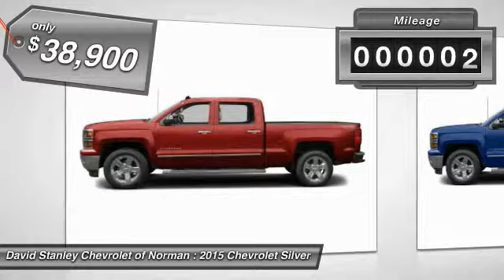2015 Chevrolet Silverado 1500 Norman OK FG237637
2015 Chevrolet Silverado 1500

Pick up this  2015 Chevrolet Silverado 1500, available today at David Stanley Chevrolet of Norman. Featuring Automatic transmission, it has 5 miles. This could be the one you've been searching for.